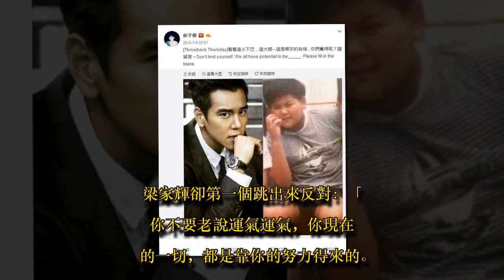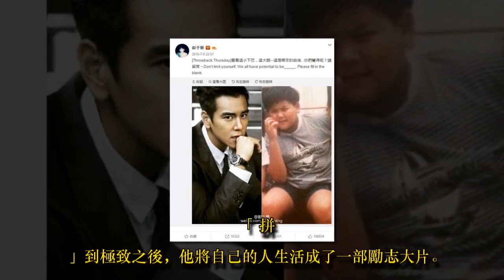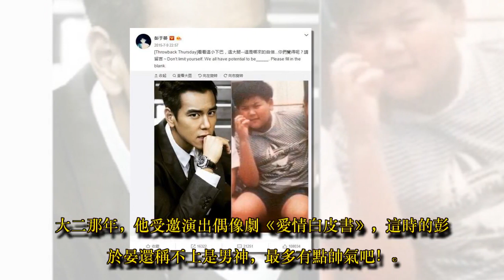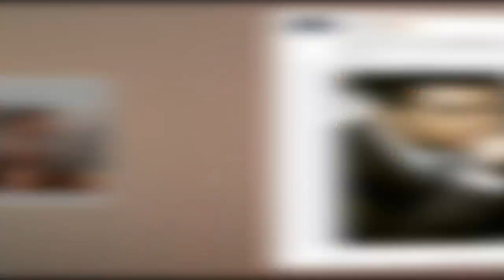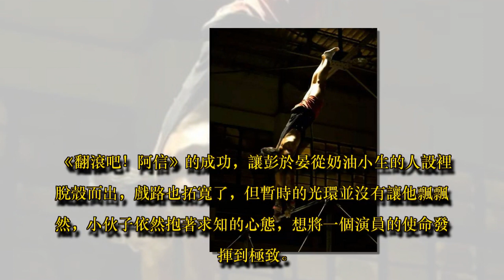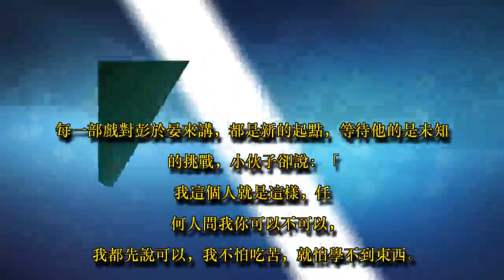昔日的90公斤大胖子逆襲為國民男神，彭於晏：沒有才華我只能拿命拚！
每當有人問：「彭於晏，你為什麼會紅？」

眼前的大男孩總會說：「運氣吧。」

梁家輝卻第一個跳出來反對：「你不要老說運氣運氣，你現在的一切，都是靠你的努力得來的。」

的確，娛樂圈就像大海，每個混跡其中的演員跟著海浪浮浮沉沉，拒絕平庸的人才能脫穎而出。

彭於晏說：我沒什麼才華，所以唯有拿命去拼。

「拼」到極致之後，他將自己的人生活成了一部勵志大片。

前段時間，IG上炸了。

有個姑娘和彭於晏抱在一起，還配文曰：「生命已完整」，再加上亮瞎眼的雙人自拍，這是要公佈戀情的節奏哇。

不少人心碎了：「難道我老公要被人搶走了？」

得知是幸運女粉絲在咖啡館偶遇男神，所有人都鬆了口氣：男神始終都是我的。

提起彭於晏，的確可以用全民男神來形容了。

身材好，樣貌也不錯，更讓人欽佩的是，明明可以靠顏值的他，偏偏要用才華俘獲觀眾，為了演好一部戲，夠拼、夠豁的出去。

彭於晏拍戲場景

人家演戲是為了紅，他彷彿是奔著升級打怪，解鎖技能而去的，幾乎拍一部戲就get一項新技能，小編沒記錯的話，上一個「解鎖系」男神是張震。